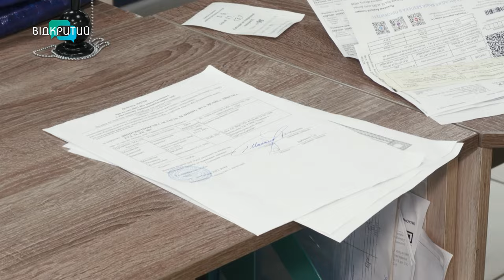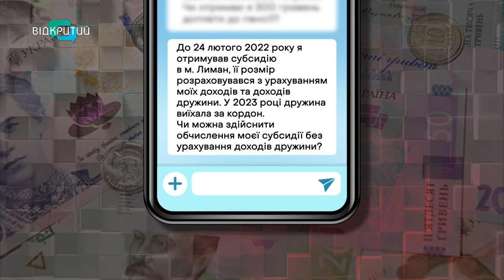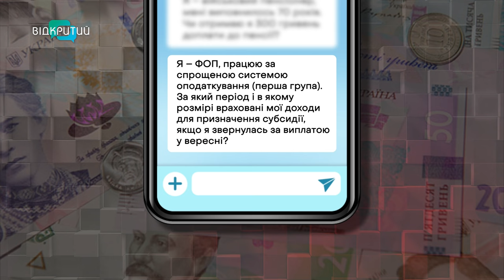Важливо знати кожному! Нові нюанси видачі СУБСИДІЇ. Як отримати пільги на новий опалювальний сезон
З 1 жовтня в Україні триває перерахунок житлових субсидій. Для тих, хто її отримував раніше, перепризначення  відбувається автоматично, а от новим заявникам слід подати документи не пізніше 30 листопада нинішнього року. Що зміниться у нарахуванні пільг у новому опалювальному сезоні?  На що звернути увагу при заповненні документів та як бути з членами родини, які виїхали за кордон? В ефірі програми «Шах і мат» розповіла начальниця відділу контролю за правильністю нарахування житлових субсидій та пільг ГУ Пенсійного фонду України в Дніпропетровській області Ольга Волобуєва.

00:00 Сюжет
00:00 Представлення гості
01:23 Кому перерахують житлову субсидію на опалювальний сезон 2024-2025?
02:12 Виріс чи зменшився дохід: кому повідомляти?
03:10 Куди звертатися, які документи підготувати тим, хто збирається оформити субсидію вперше
04:03 Як оформити житлову субсидію через онлайн-сервіси
05:35 Як отримати субсидію тим, хто орендує житло
06:54 На що важливо звернути увагу при заповненні заяви та декларації про доходи й витрати
08:58 Як бути з членами родини, які виїхали за кордон
09:40 Запитання від глядачів
11:52 Прорахувати субсидію самостійно через електронні сервіси неможливо
12:54 Кого можуть позбавити субсидії?
14:16 Житлово-комунальні послуги, на які призначається субсидія
14:50 Про які зміни необхідно повідомляти сервісні центри ГУ Пенсійного фонду України
17:22 Запитання від глядачів
19:27 Боржникам – субсидію не призначать
20:25 Безробітним працездатним особам – призначать субсидію?
21:03 Не погоджуєшся з розміром нарахованої житлової субсидії – вихід є
21:34 Куди та як подати документи на призначення субсидії чи пільги?